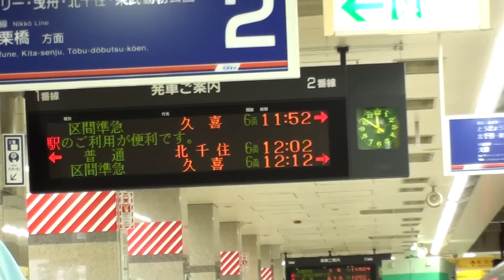浅草駅東武線 by picua.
東武線　浅草駅　東京スカイツリー　２０１２年の５月の２７日です　 by picua.